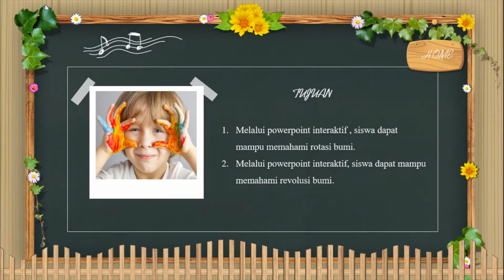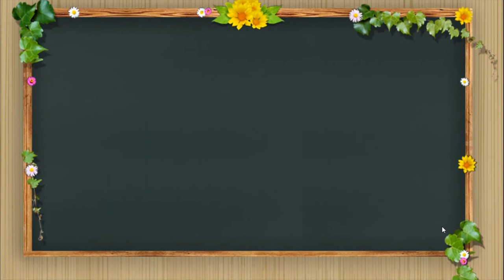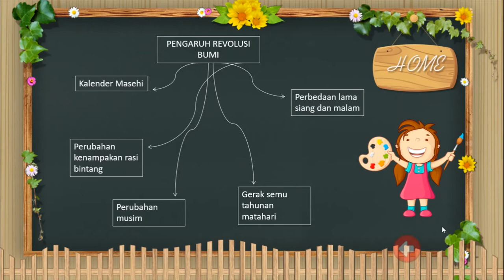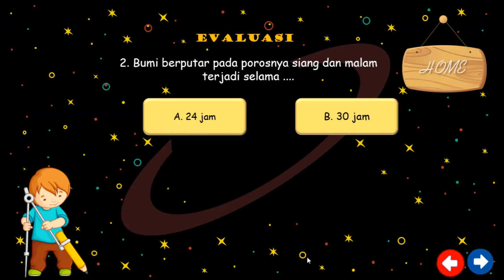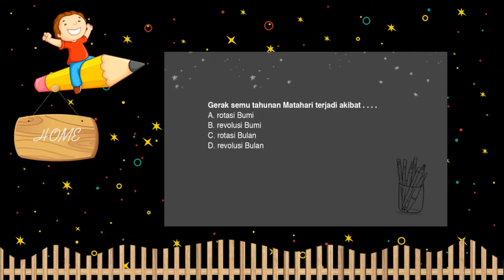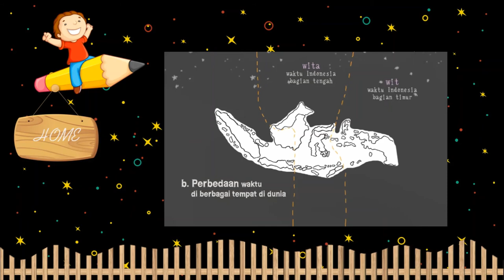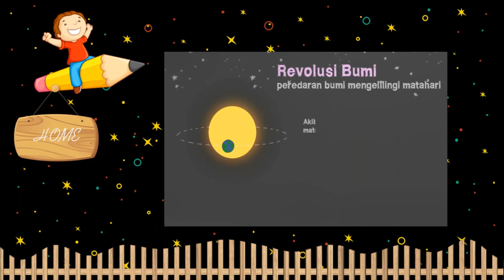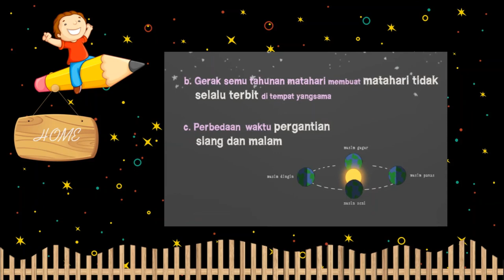Rotasi dan Revolusi Bumi | IPA Kelas 6